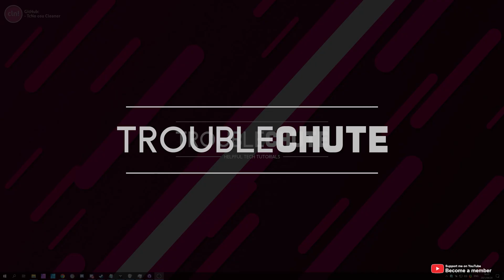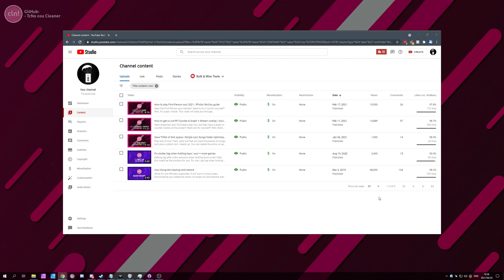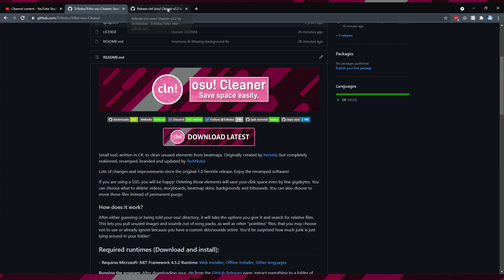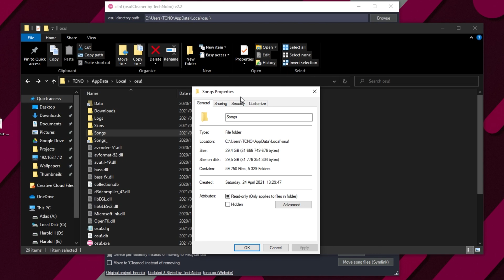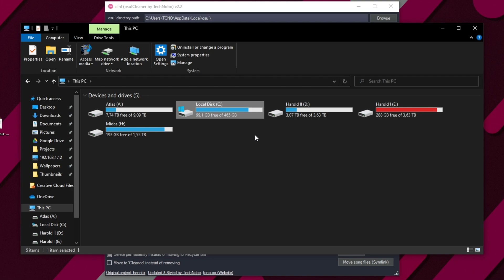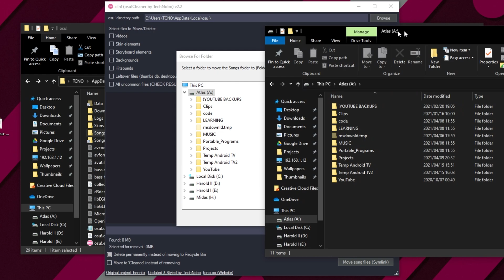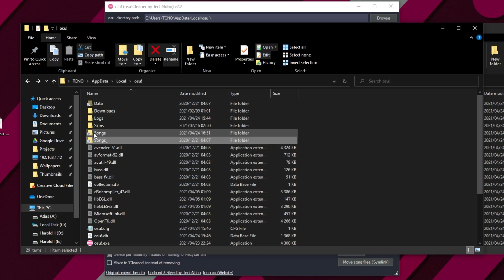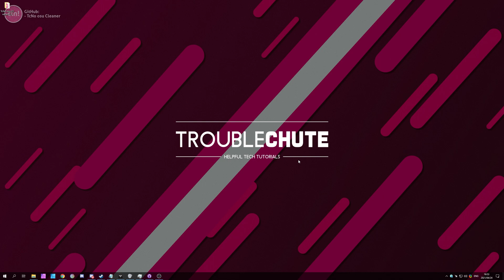How to: Move songs to another drive | No reinstall | Symlinks made easy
Want to save even more hard disk/SSD space, but your Osu! songs folder is taking up a lot of space? Well, it might seem difficult to move to another drive, but it's really simple. By the end of this video, you'll see just how easy it is for you to do. Move your songs off your smaller SSD onto a bigger HDD and have a better experience on your computer.

Timestamps:
0:00 - Explained
1:15 - My easy solution
2:46 - Running cln! (TcNo Osu Cleaner)
3:52 - Moving osu! Songs folder to another drive (Symlink)
6:16 - Moving symlinked folder after creating it
7:14 - Why use an osu! Cleaner?